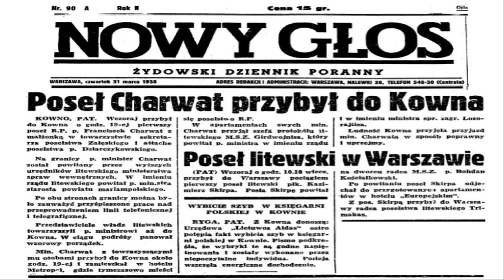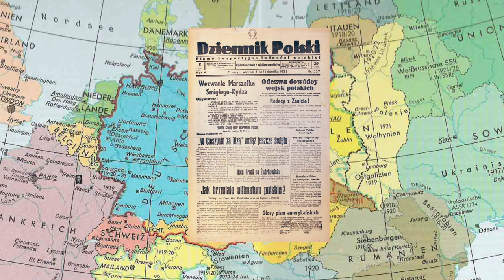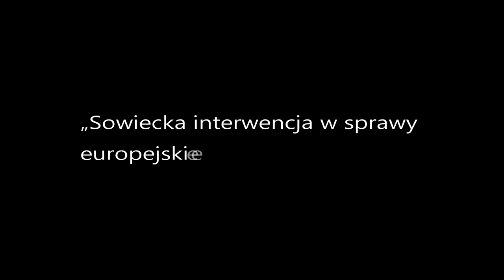Anschluss Austrii i Czechosłowacji from the Polish Perspective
Poruszam tematy często omijane w naszej historii jak polskie ultimatum wobec Litwy czy zajęcie części terytorium Słowacji. Zapraszam do obejrzenia Anschluss Austrii i Czechosłowacji. from the Polish Perspective gdzie koncentruje się na sytuacji międzynarodowej Polski w 1938r. Staram się zobrazować przed jakimi wyborami stali ówcześni polscy decydenci i dlaczego robili to co zrobili.